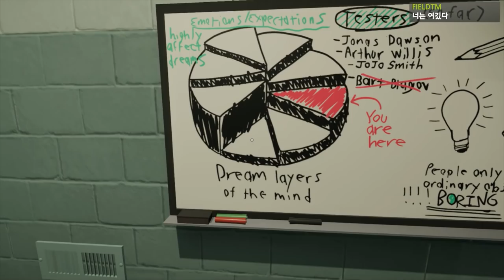모든 것을 착시로 해결 해야한다?! 이건 예술이야! - 수퍼리미널 #2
가격: 20000원